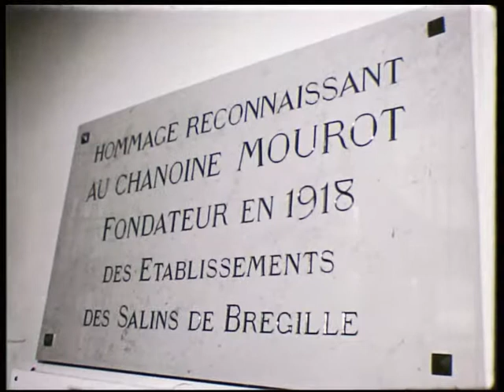CINQUANTENAIRE ASSOCIATION SALINS DE BREGILLE